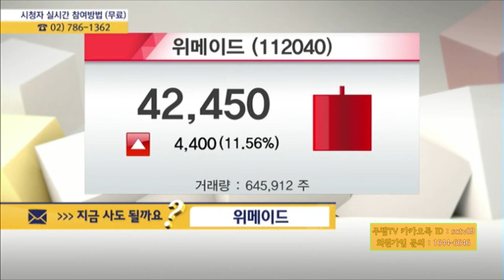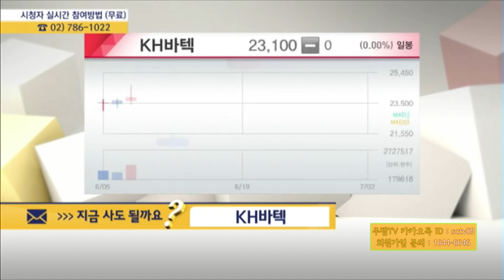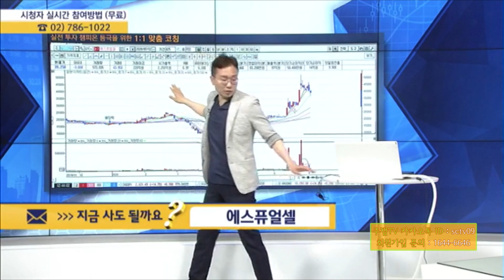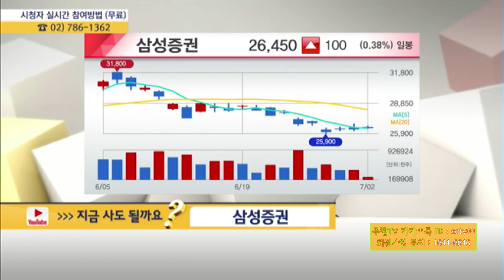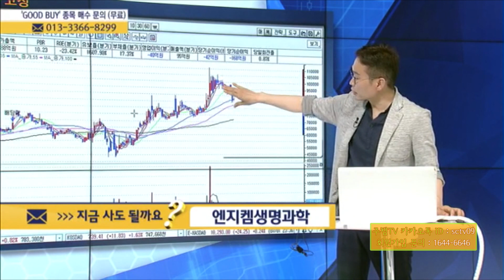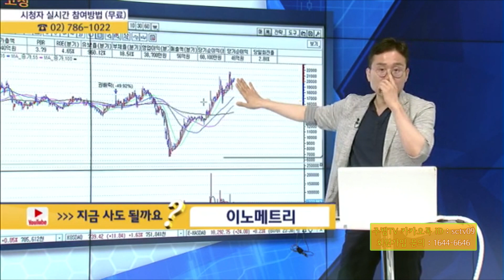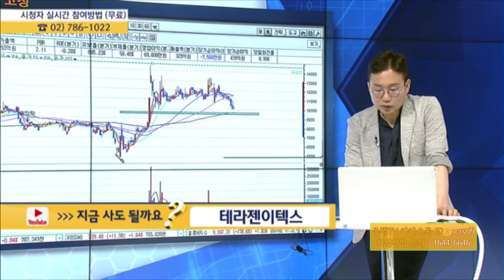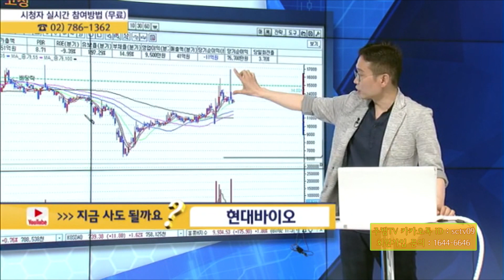[MTN 주챔콜] 7월 2일 방송 - 매수 타이밍을 잡아라! GOOD BUY 지금 사도 될까요?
상담목록 - 위메이드, KH바텍, 에스퓨얼셀, 삼성증권, 코리아써키트, 엔지켐생명과학, GKL, 이노메트리, 현대엘리베이, 테라젠이텍스

[MTN 주챔콜] 7월 2일 목요일 방송 - 김현구 전문가